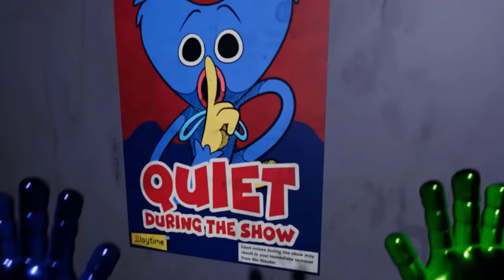POPPY PLAYTIME CAPÍTULO 3 (DEMO COMPLETA) - DeGoBooM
Hoy jugaremos la demo de poppy playtime chapter 3 al completo, una demo hecha por @firugamerstudio2402